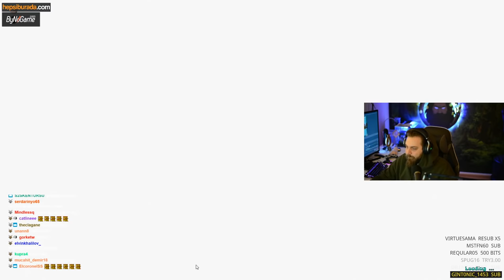ELRAENN İLE ARK w/LİMON TAYFA #1